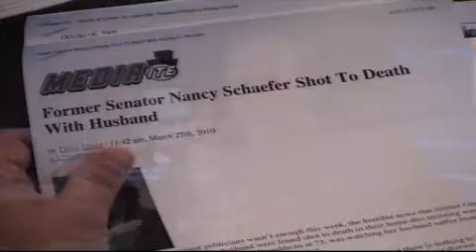The Alex Jones Show L I V E - March 29th 2010 - Part 13 of 17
Alex talks with Idaho Republican Rep. Phil Hart about his bill to limit the use of naked body scanners in the state. Hart's bill passed 58-9 earlier this month. Harts bill would require the Idaho Department of Homeland Security to prove the scanners arent detrimental to health before any machine is allowed to operate in the state.